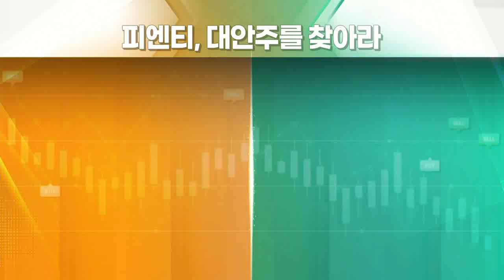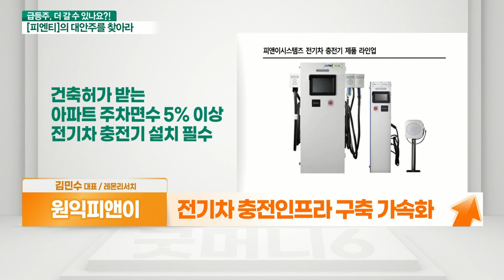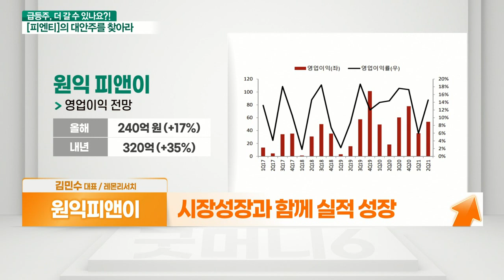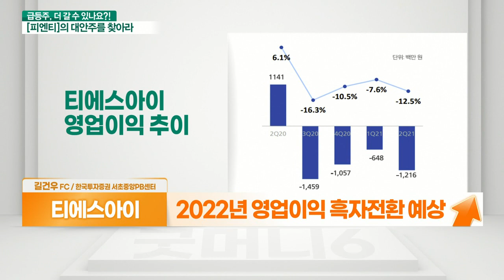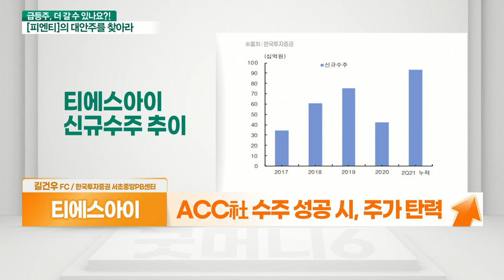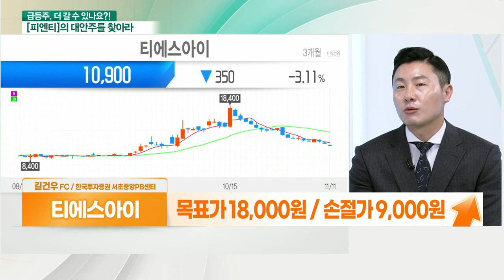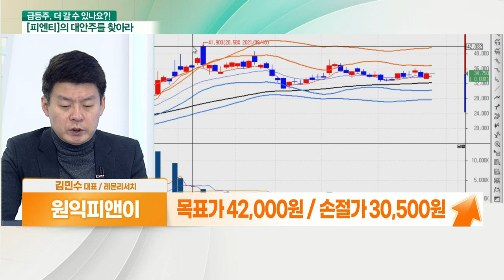원익피앤이 VS 티에스아이... 2차전지 장비 업체_대안주를 찾아라 (20211112)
- 충전기도 필수
- 2차전지 후공정 장비 + 충전기 생산
- 전기차 충전 인프라 구축 가속화
- 수출 레퍼런스 보유
- 삼성SDI 원통형 배터리 투자 수혜
- 엔에스 지분 인수(공정자동화장비 시너지)
- 시장 성장과 함께 실적 성장

- 전극 공정 중 ‘믹싱 시스템’ 전문 제작
- 2022년 영업이익 흑자전환 예상
- 고객사 증설에 따른 수혜
- 미국 2차전지 투자 본격화 수혜 기대
- ACC社 수주 성공 시, 주가 탄력
- 전고체 배터리 관심 증가